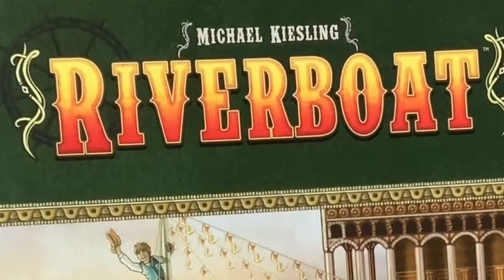Riverboat Gamesplained - Introduction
This is the Gamesplanation for Riverboat. I hope that this brief run through of the rules will help you get Riverboat to the table with some new players.

In Australia? Use Games Empire

for other titles.

Enjoy gaming.